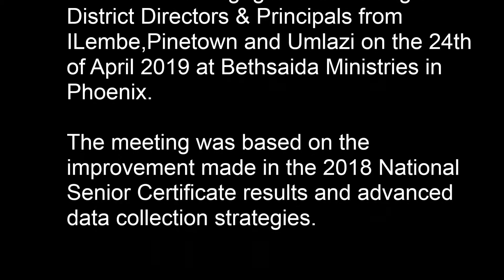DG's Engagement at Phoenix